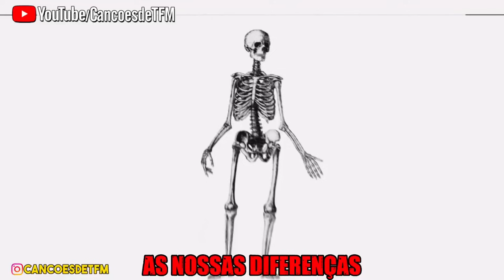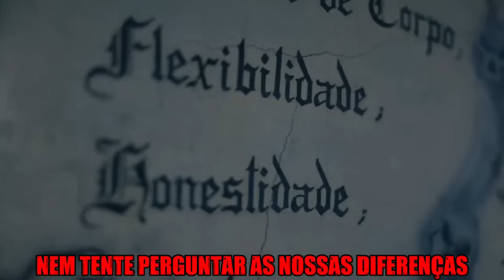1 HORA DE CANÇÕES DE TFM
1 hora direto de Canções de TFM
Canções aceleradas e canções ritmadas.